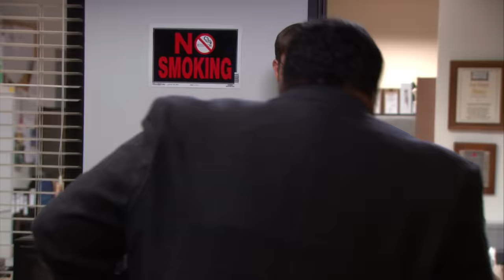Should the Camera Crew Step in Here? | The Office US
The fire alarm alone should have had the camera crew stepping in.